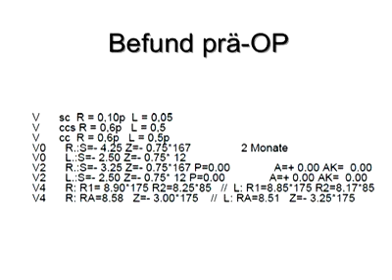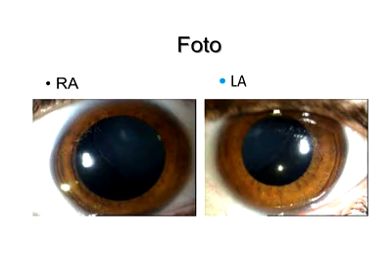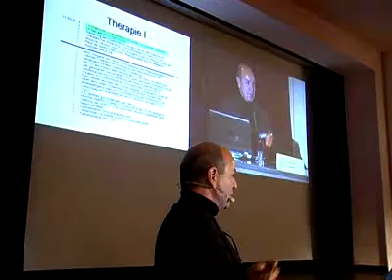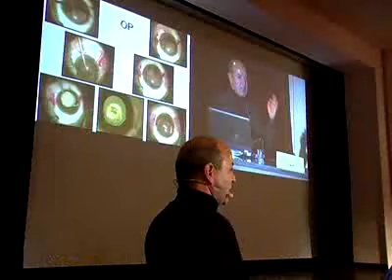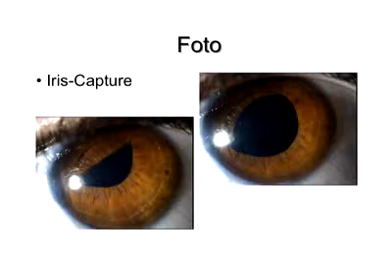17. KAS (2009): Torische Sulkus-IOL bei Marfan-Syndrom (1stQ MS614 PB)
17. Kölner Adventssymposium (2009) -- Augenklinik am Neumarkt -- Video 9
Torische Sulkus-IOL bei Marfan-Syndrom (1stQ MS614 PB)

Augenklinik am Neumarkt
Dr. Omid Kermani, Dr. Georg Gerten und Partner
Schildergasse 107-109, 50667 Köln